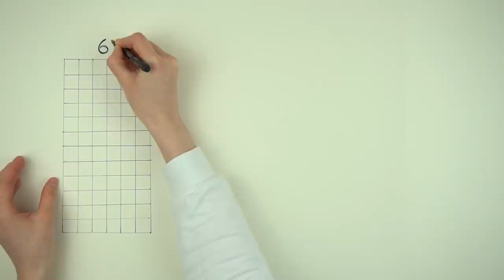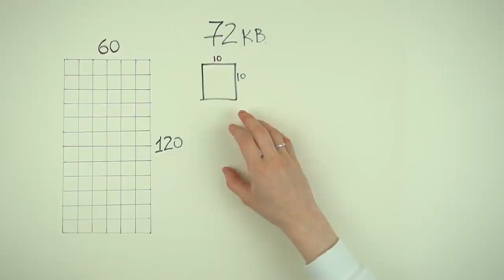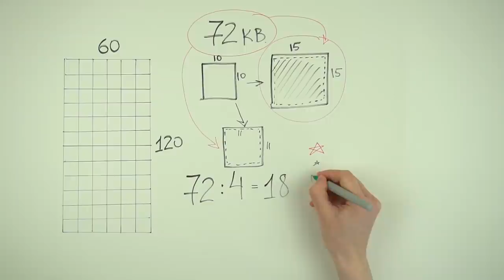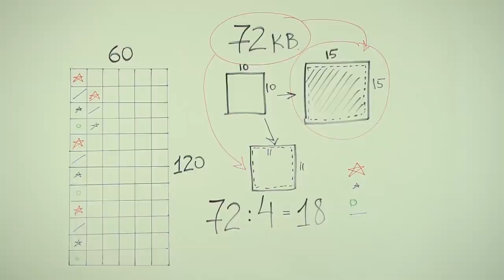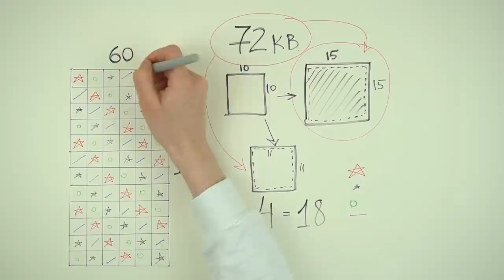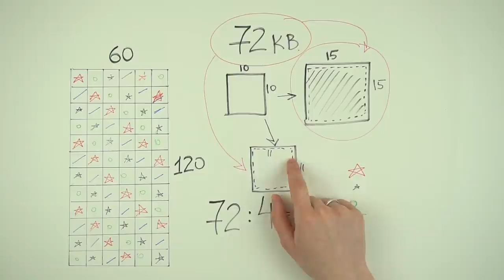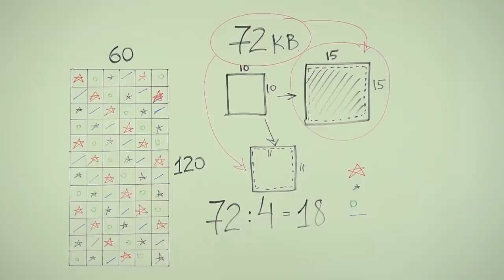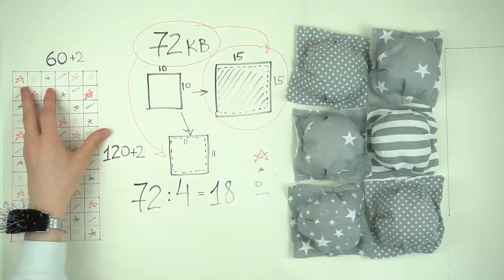Бисквитное одеяло-матрасик Бон-Бон / Bespoked.ru